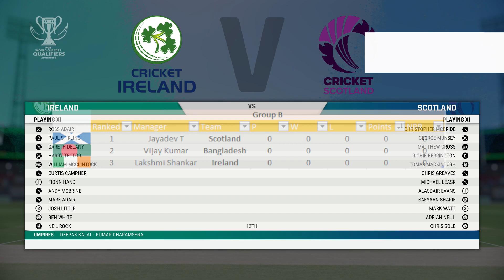Ireland v Scotland - Match 1 | PGE World Cup 2023 Qualifiers | Gaming Series (Cricket 22)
The PGE World Cup 2023 Qualifiers are set to commence with Zimbabwe hosting the event. Six teams will compete against each other in a series of matches to determine the final participant for the main PGE World Cup 2023, which is scheduled to take place in India this December

PGE World Cup 2023 Groupings:

Group A:
Bangladesh
Ireland
Scotland

Group B:
Zimbabwe
Netherlands
Hong Kong

Series Schedule
Match 1 - Ireland v Scotland (KweKwe Sports Club)
Match 2 - Netherlands v Zimbabwe (Mutare Sports Club)
Match 3 - Bangladesh v Scotland (Harare Sports Club)
Match 4 - Zimbabwe v Hong Kong (Alexandra Sports Club)
Match 5 - Ireland v Bangladesh (Queens Sports Club)
Match 6 - Hong Kong v Netherlands (Harare Sports Club)

Join my Fantasy 11 league and create your own dream 11 team by contacting me below: